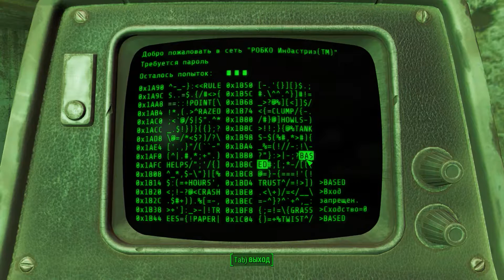Fallout 4.Прохождение. #21. Волт -Тек.